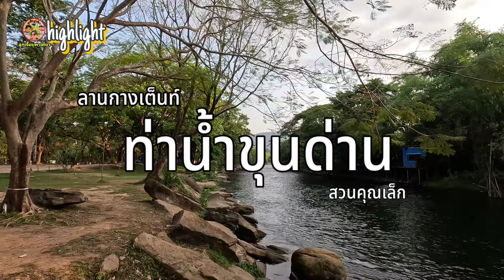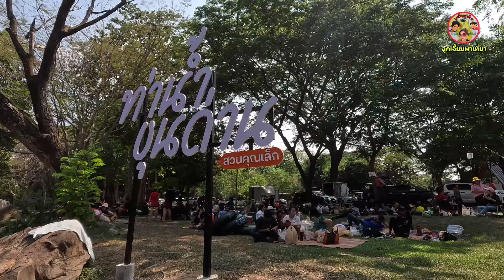กางเต็นท์ท่าน้ำขุนด่านรีสอร์ท สวนคุณเล็ก นครนายก มีจุดเล่นน้ำ กางเต็นท์ริมน้ำสุดฟิน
ชวนมาพักผ่อนแบบใกล้ชิดธรรมชาติกับวิวสวยๆ ที่ลานกางเต็นท์ "ท่าน้ำขุนด่าน รีสอร์ท"
🍃บรรยากาศร่มรื่น อากาศเย็นสบาย ล้อมรอบไปด้วยธรรมชาติ    เหมาะแก่การมาพักผ่อนชาร์จพลังให้กับชีวิต✨
💥สิ่งอำนวยความสะดวกครบครัน
🚽 มีห้องน้ำบริการ
ค่าบริการ 200 บาทต่อท่าน
เดผ้กต่ำกว่า10ขวบ ฟรี
🔌 ไฟฟ้า ปลั๊กไฟ
🍴มีร้านอาหาร ร้านกาแฟ
🏕️ พื้นที่กว้างขวาง รองรับได้แบบจัดเต็ม
✨อย่าลืมแชร์โพสต์นี้บอกต่อเพื่อน ๆ ด้วยนะ
ถ่ายทำวีดีโอเมื่อ 1 เมษายน 2567

#️⃣ แท็กเพื่อนที่อยากชวนมาด้วยเล้ยยย
มาพักผ่อนแบบใกล้ชิดธรรมชาติกันเถอะ!
ติดต่อที่พัก